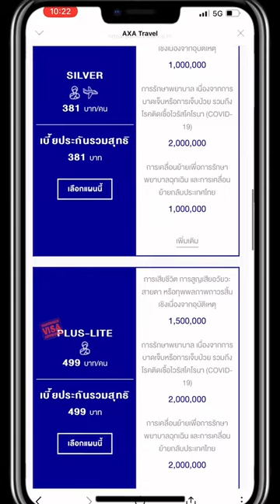MALDIVES : ไปตามหาปลากระเบนที่ใหญ่ที่สุดในโลกที่มัลดีฟส์กัน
ไปตามหาปลากระเบนที่ใหญ่ที่สุดในโลกที่มัลดีฟส์กัน